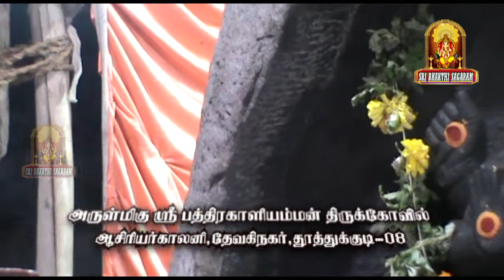தேவகிநகர் பத்திரகாளியம்மன் கோவிலில் இருந்து ஆறாம் நாள் நிகழ்ச்சி